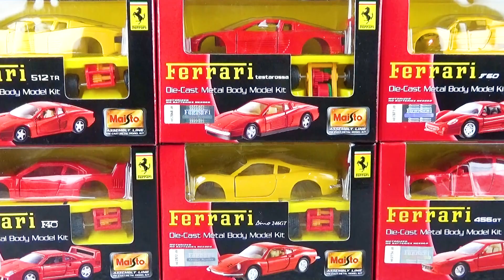「Maisto 1/39 フェラーリ 組み立てキット プルバックカー」を組み立てて遊ぼう♪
【Ferrari Die-Cast Metal Body Model kit】
00:01 456GT
01:19 246GT
02:28 F40
03:47 F50
05:06 testarossa
06:13 512TR